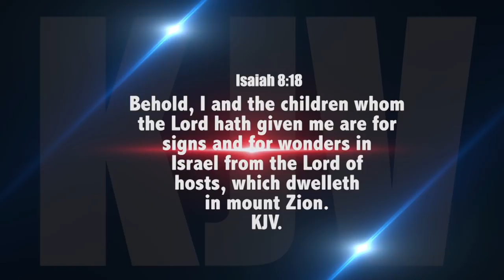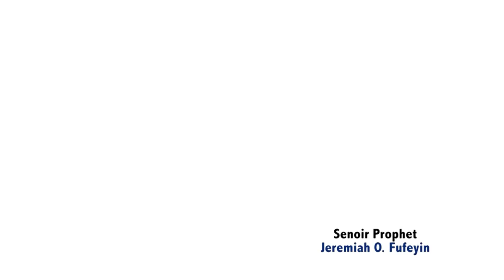FOUR SUNDAY & FOUR FRIDAY OF SIGNS AND WONDERS WITH SONS OF THE PROPHET DON'T MISS OUT.